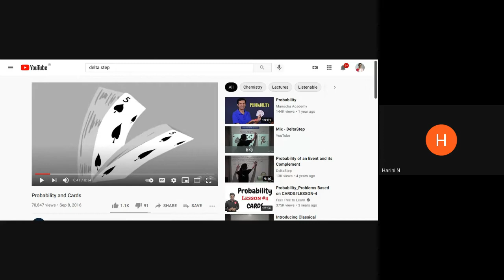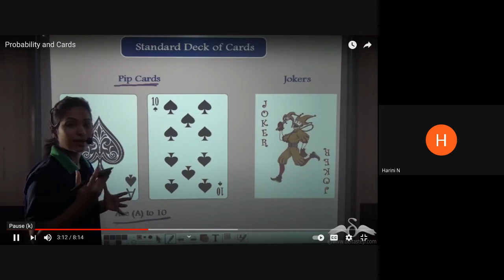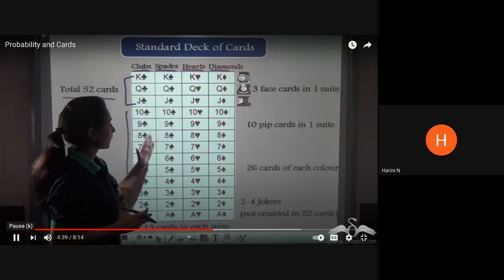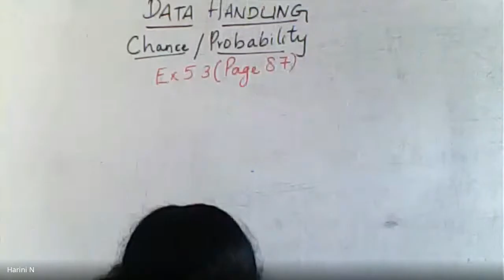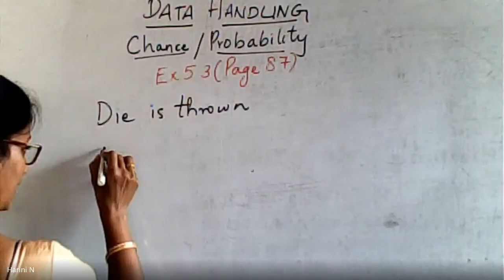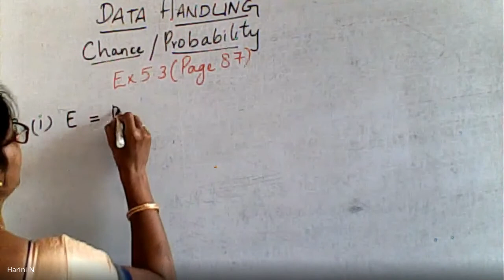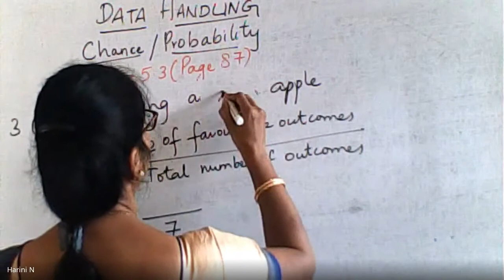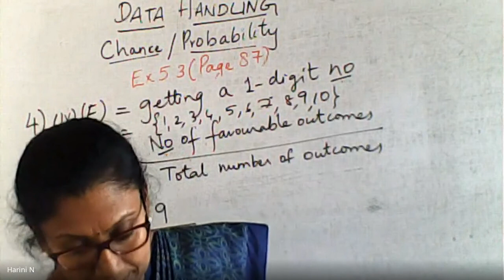Maths Class VIII DATA HANDLING Part 10,NCERT